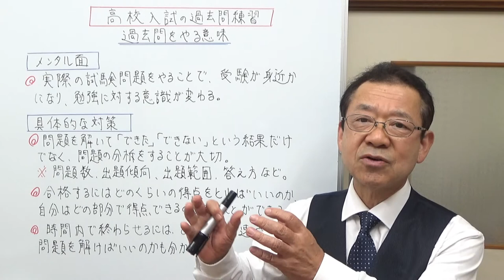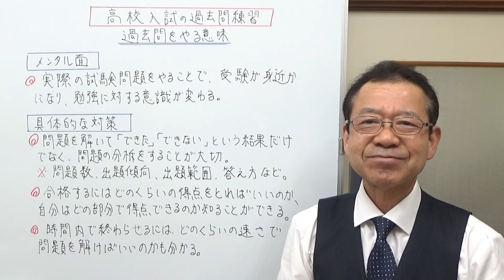高校入試の過去問練習 【気ままな日記】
高校受験の入試対策で、過去問を解くのが大切な理由をお話ししました。